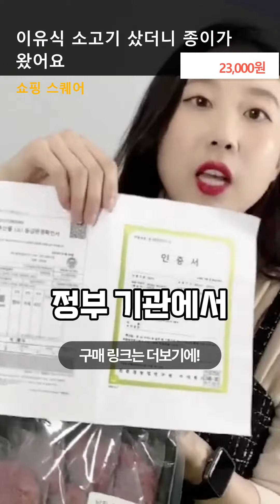베리네이처 이유식 소고기 유아식 아기 무항생제 한우 소고기 다짐육 50g 6팩, 2.스킨진공포장 60gx5구(3번 다짐)초기, 5개